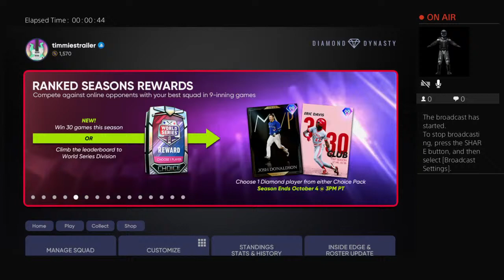I got potm Robbie ray